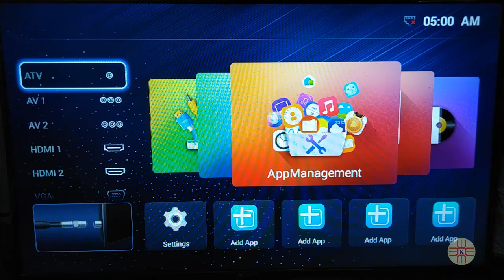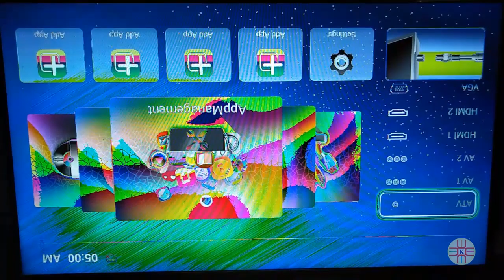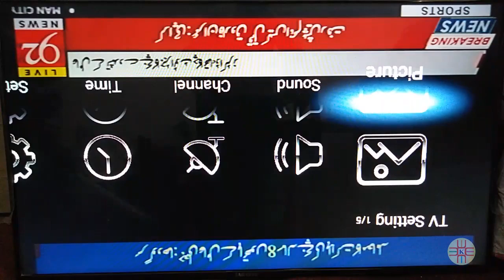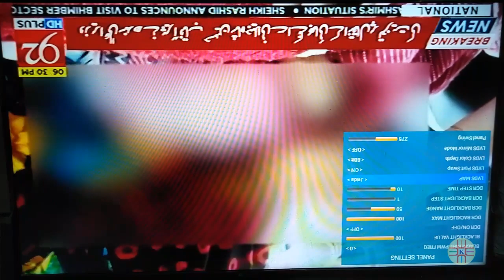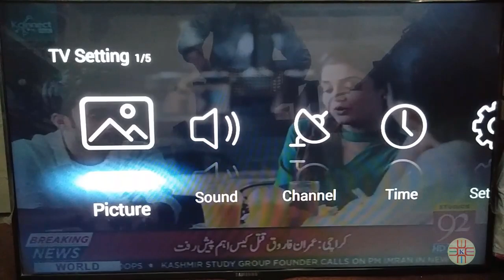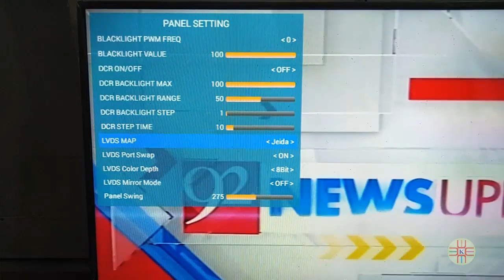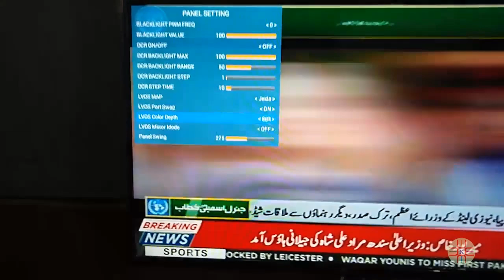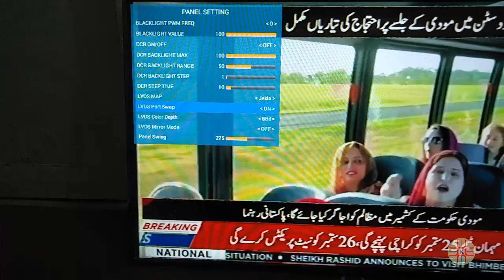Wisdom Share Smart Cloud TV Negative & Inverted Picture Solution. A Detail in Urdu/Hindi, Eng. Sub.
Wisdom Share Smart Cloud TV Negative & Inverted Picture Solution. A Detail in Urdu/Hindi with English Subtitles.

In this video you will learn:

1. How to do System recovery setting of wisdom smart LED TV
2. How to Enter Service Menu
3. How to set the upside-down image
4. How to resolve the negative/color distorted image
5. All info about LVDS Port Swap and LVDS Color Depth